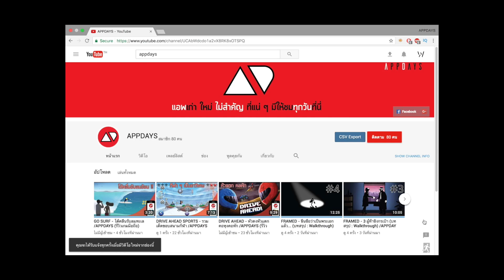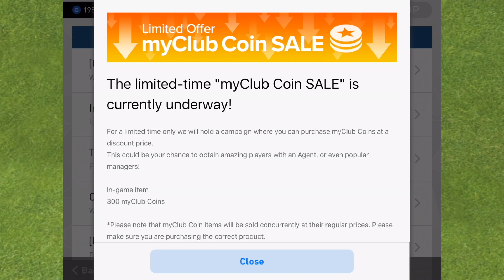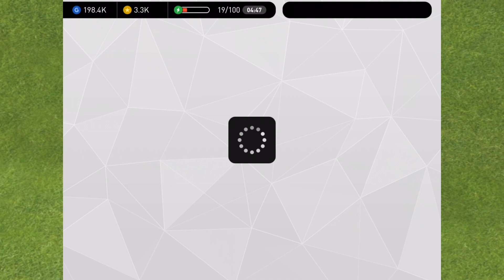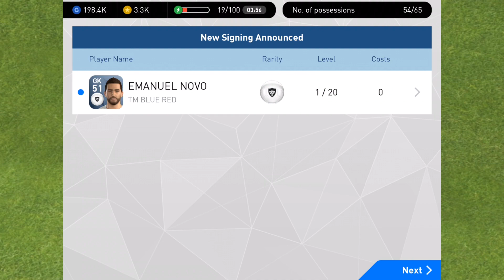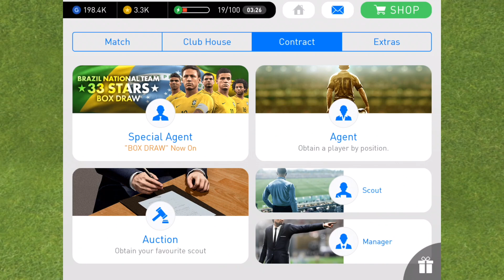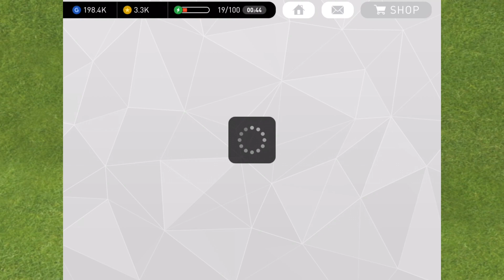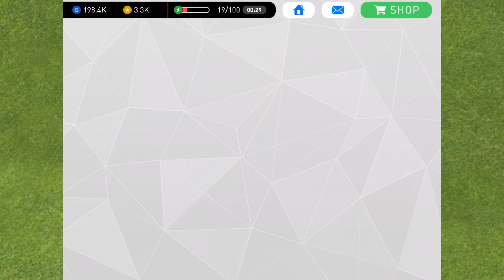PES2017 - ถามมาตอบกลับSlot ,Scout&Training